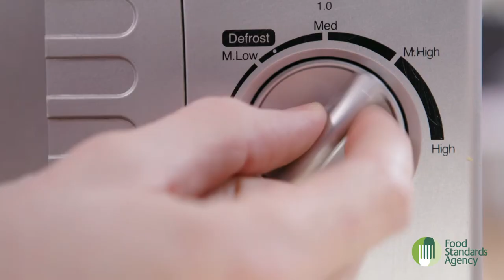Defrost meat in the fridge or microwave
Do you sometimes defrost meat on a kitchen counter? It's not safe - harmful bacteria grow rapidly at room temperature. Here's how to defrost safely...